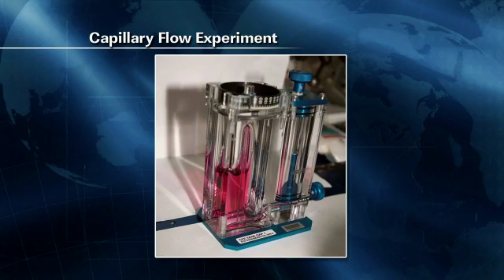ISS Update - Jan. 31, 2012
The International Space Station video update for Jan. 30, 2012.